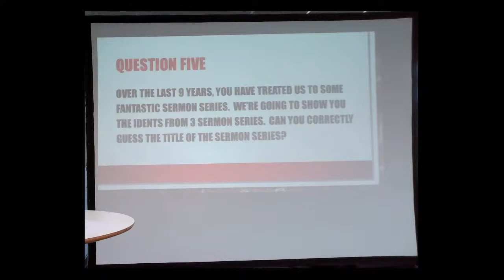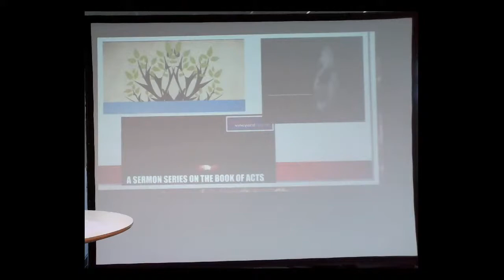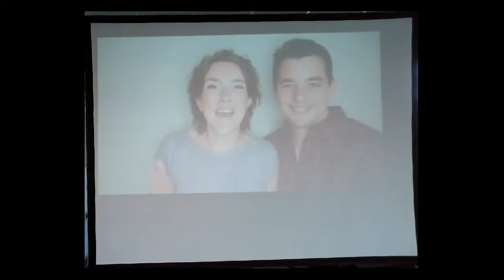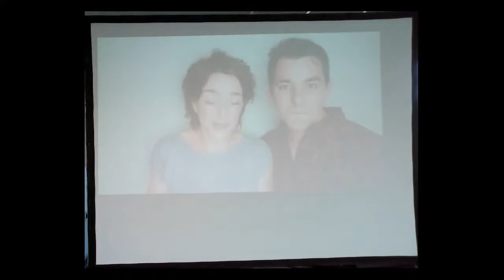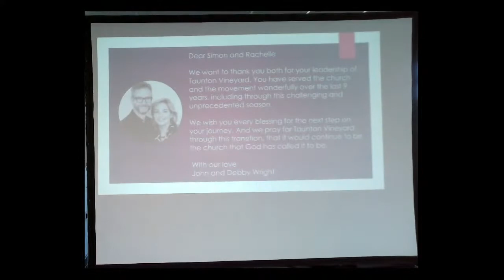Taunton Vineyard Sunday 22nd August 2021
Simon & Rachel's Leaving Service